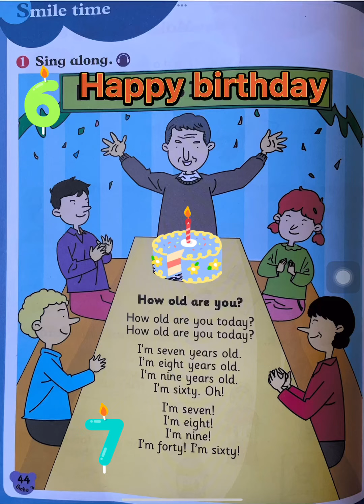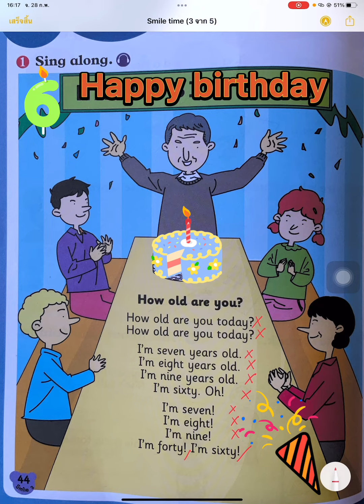How old are you?🎂🍰🧁🍹🧋🍩🍭🍨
เพลงประกอบบทเรียน🍏🍎Smile 3